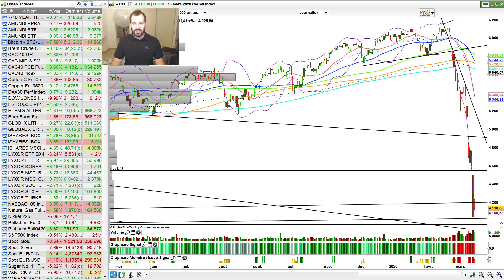Crash & Crise Bourse 2020 | Attention ça va COUPER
Krach, crash, baisse historique de la Bourse. C'est comme vous voulez. Mais voici ce qu'il faut vraiment en retenir et comment se préparer pour la suite.
Qu'en pensez-vous ? Allez plus loin en cliquant sur PLUS

📕 Mon livre

à propos de Julien FLOT